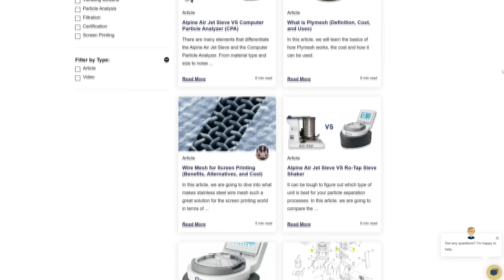Can I Fix My Wire Mesh Molds? | Molded Pulp and Fiber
No sure if you can repair your wire mesh molds? In this video, Andrew Kotlar explains if you can and when you should repair them.

Want to download the ultimate guide to wire mesh for molded pulp applications? Just click this link:

0:00 Introduction
1:12 How Is Woven Wire Mesh Used?
1:45 What Causes Wire Mesh Molding to Break?
2:33 How Do I Know There Are Faults in My Mesh?
3:02 How Can I Repair My Wire Mesh Molds?
4:17 Outro and Information